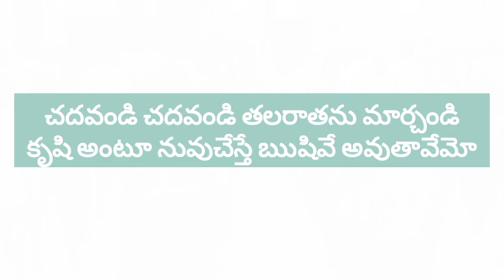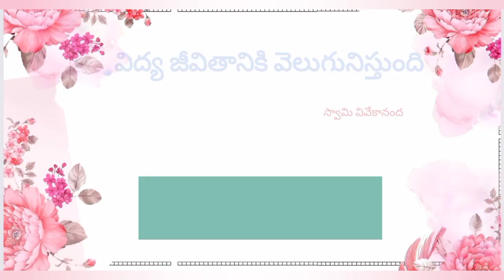Telugu Motivational / Inspirational song | చదవండి చదవండి | By Jyothi T |Own Lyrics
Song written and sung by Smt Jyothi Thiparthi